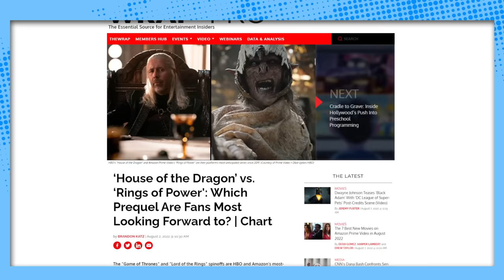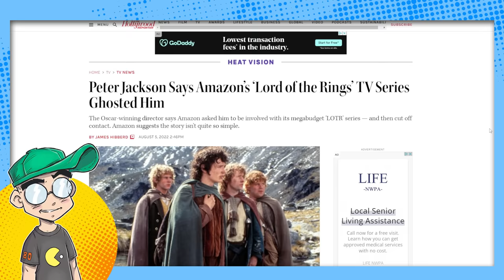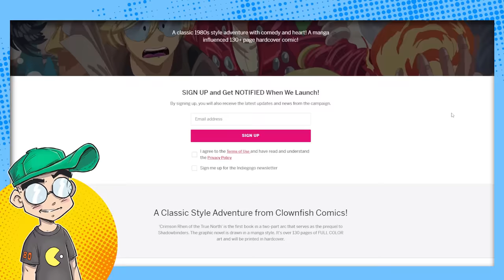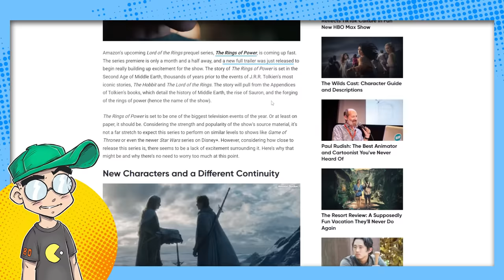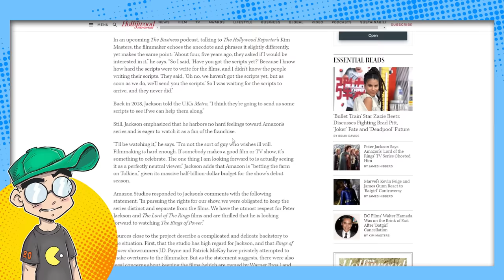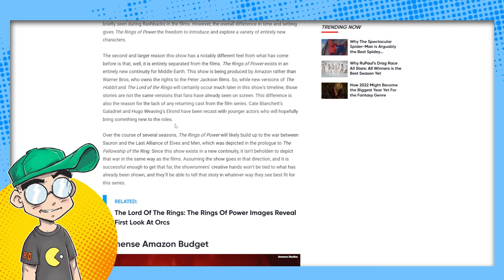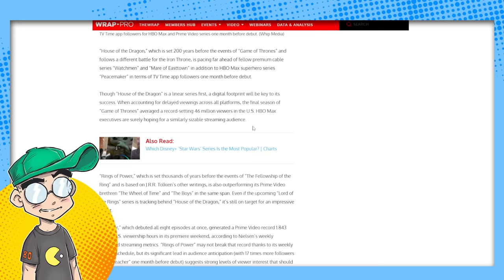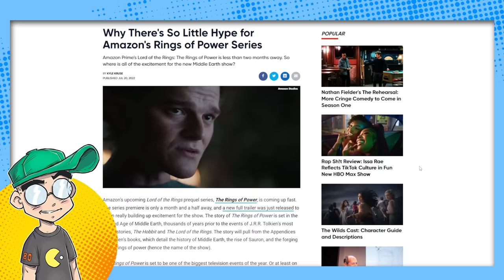Amazon's Lord of the Rings: NO ONE CARES?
Amazon's The Lord of the Rings: The Rings of Power is tracking way behind HBO's Game of Thrones prequel, and the media is noticing a distinct lack of buzz. Are people checking out of this expensive Middle Earth fanfic before it even premieres? Then we talk about the showrunners apparently "ghosting" Peter Jackson, and how that might be for the best.